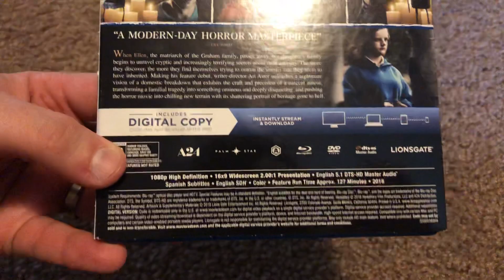Hereditary Blu-ray Unboxing! Plus Digital Code Giveaway!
Hey guys! Here is my Unboxing Hereditary on Blu-ray!:) plus the Digital Code Giveaway!

YouTube.com/DownonMovies